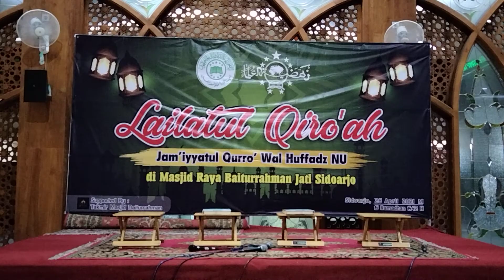Perform Qari Nasional cetar membahana pada Lailatul Qiraah di Masjid Baiturrahman Sidoarjo